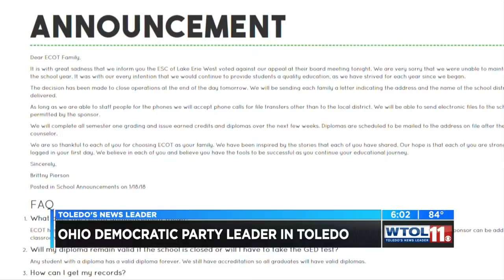WTOL: David Pepper Talking Chartergate in Toledo 5.1.18